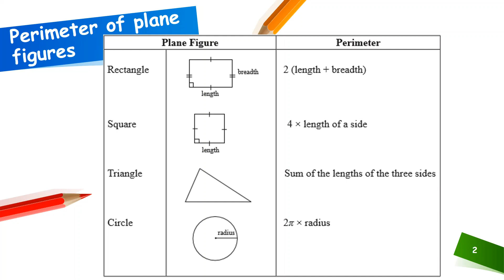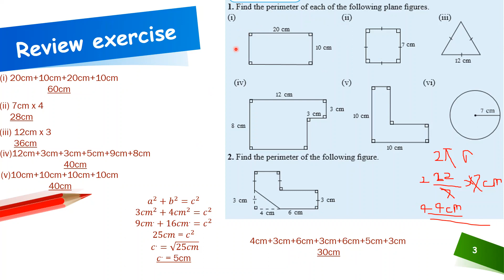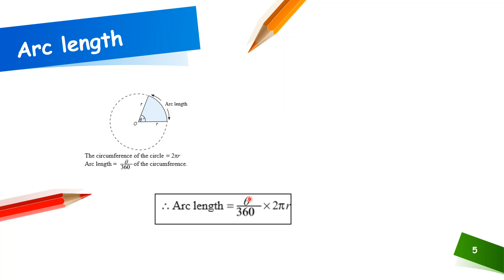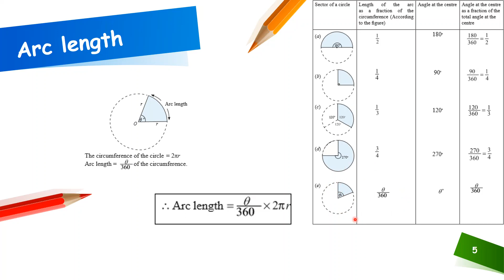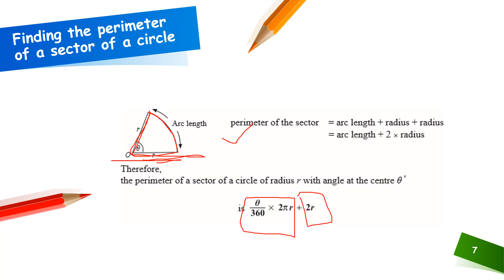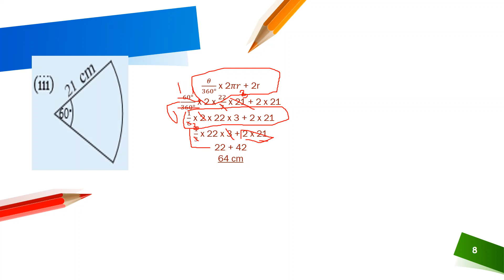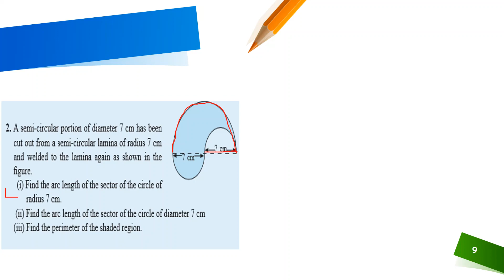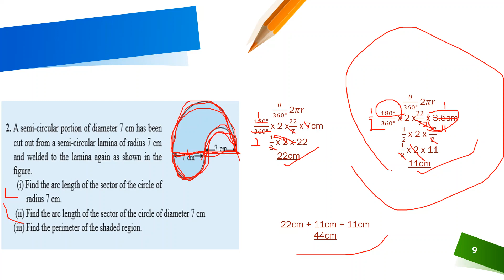perimeter| grade 10 Mathematics